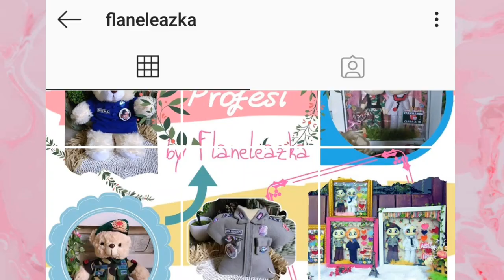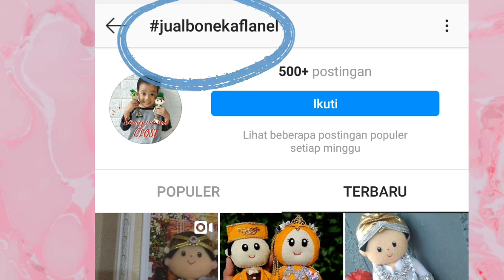Viral KADO boneka UNIK profesi ditemenin Orang Utan#samasaya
Hai selamat datang di ruang sejuta kado
Kali ini indra claveno merefrensikan kado unik
Yaitu BONEKA PROFESI..

Pasti nya kalian bangga dgn profesi kalian
Ini bs menjadi kebanggan trsendiri jika
Diwujudkan ke Boneka lho...